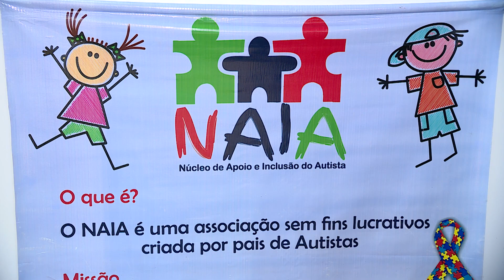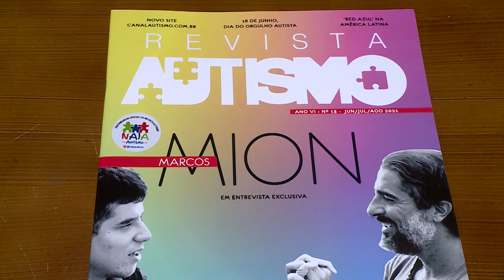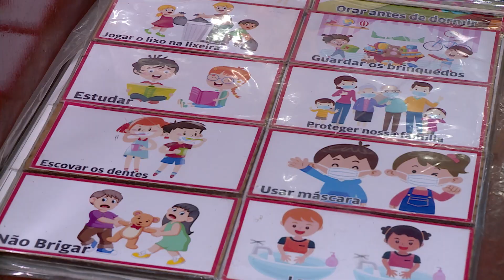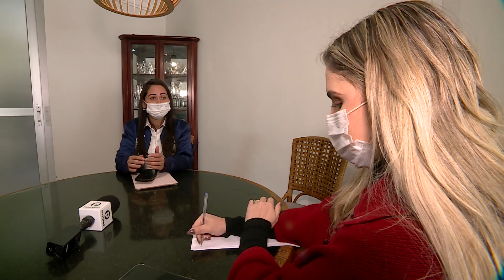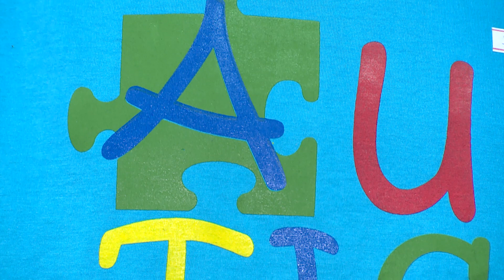Especial - Aqui em Casa - Direito dos autistas